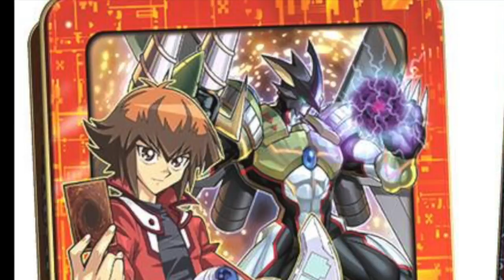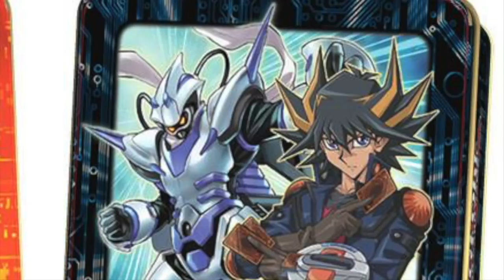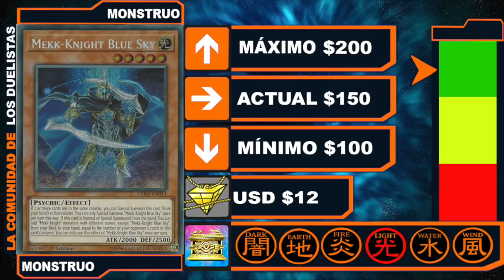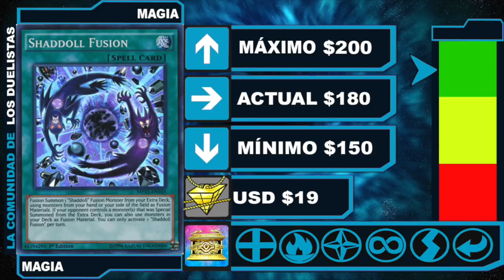Yu-Gi-Oh! Noticias y Lo más buscado en la República Mexicana del 30 al 6 de Abril del 2018